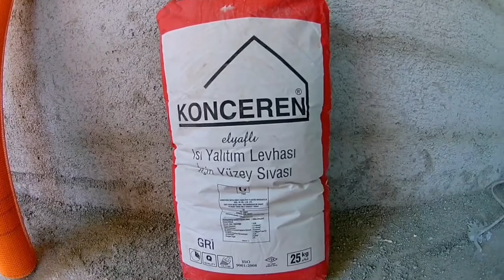Tavan Sıvası File Uygulaması Ev yapım aşamaları Part 5